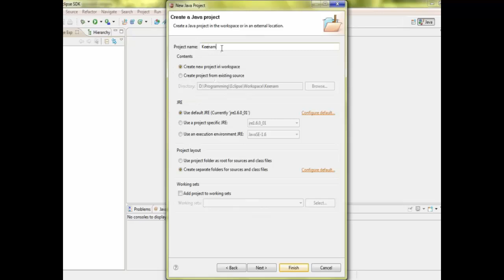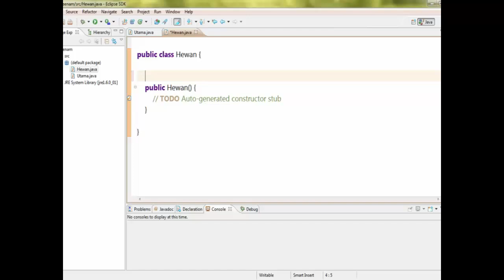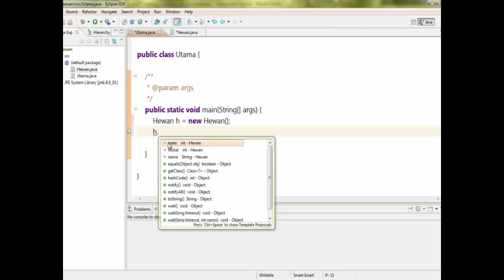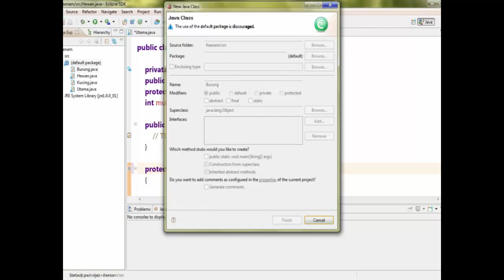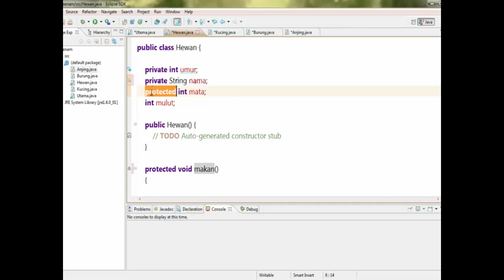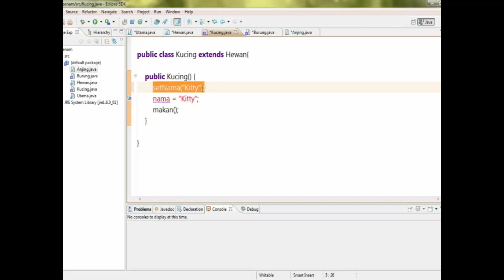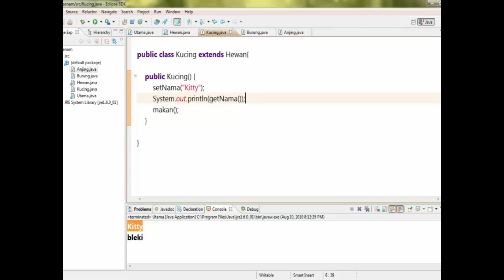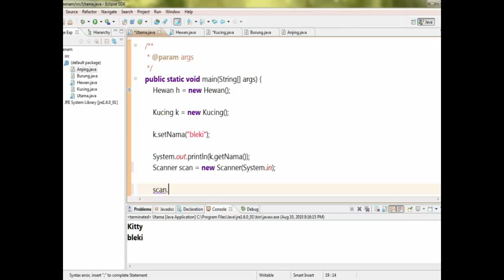[IJP09A-ID] Encapsulation and Inheritance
Credit title:

Subject Matter Expert :
-Darwin Simon
-Kevin Frando
-Edi Purnomo Putra S.Kom., M.MSI